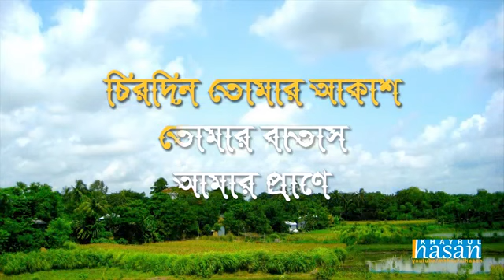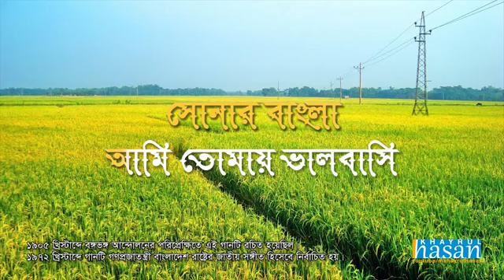আমার সোনার বাংলা